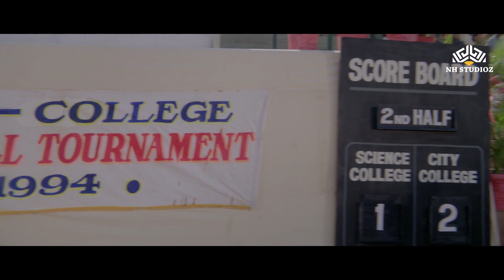Sunny Deol V/S Ajay Devgan | Khuda Kasam & Gair | Jabardast Action Scene | HD